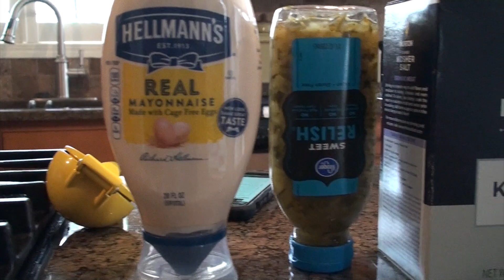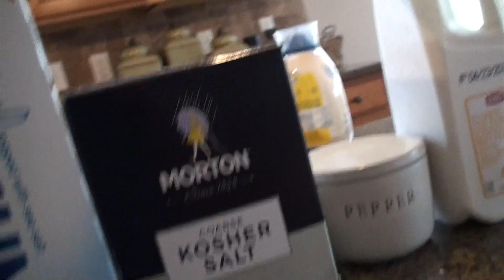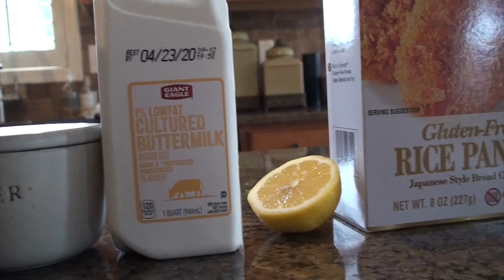Saugeye Catch, Clean, and Cook (Battered Fish Sandwiches)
In this video my dad and I catch some fish to feed the family and I make gourmet style fish sandwiches with chips! It was a great meal and an even better adventure! :)